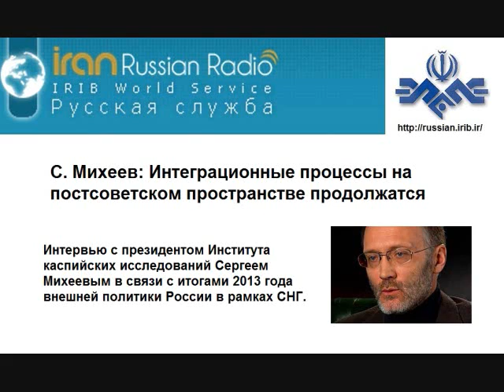С. Михеев: Интеграционные процессы на постсоветском пространстве продолжатся